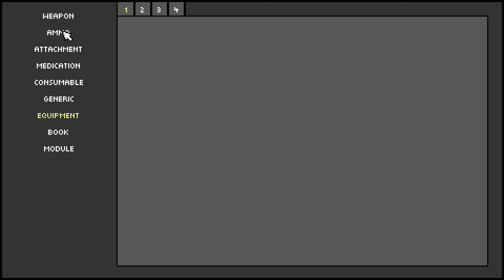ZERO Sievert but I cheat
is the game still fun after you cheat? yes.
is it fun to cheat on your partner?...what? 3/5

my game rating

5 - somebody paid me to play it...idk.
4 - its a good game. i like how it looks...how it plays and how it makes me feel. also my bias is showing.
3 - i think its a good game. i wouldnt mind playing for 8hrs straight.
2 - its fine. i might come back to it or play it from time to time but not more than 2hrs a day.
1 - its playable but not for me. also my bias against it is obvious
0 - prolly broken. idk.